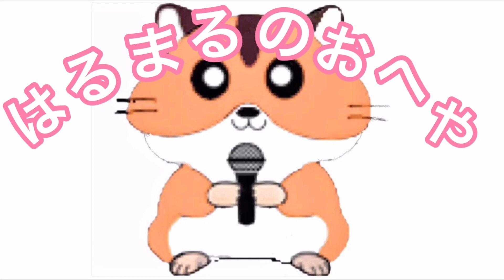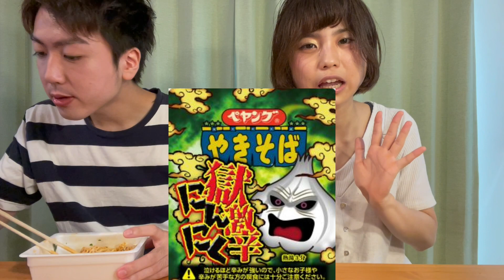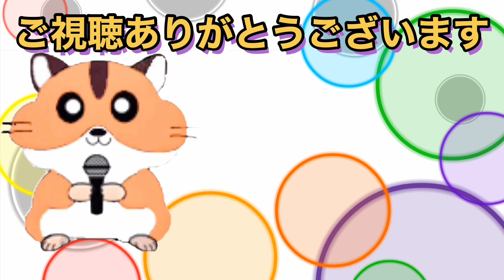【ペヤング】獄激辛新商品はニンニク！？激辛苦手な男子が必死に食べる横で爽やかに獄激辛にんにく紹介してみた！【獄激辛】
おおやん、またまた待ってたよ♡

‹新発売！獄激辛にんにく食レポ›
カミングスーン

【本日のごはん】
ペヤング やきそば 獄激辛坦々

【おおやんのTwitter】